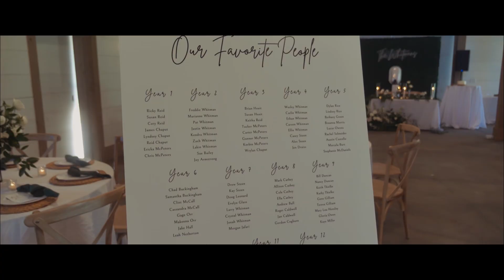April 11, 2024